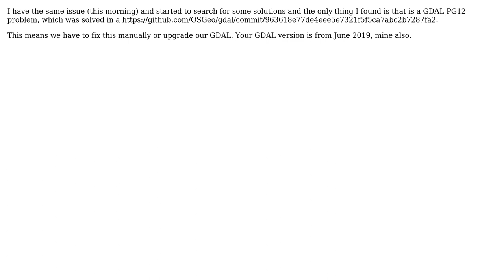GIS: ogr2ogr from file to PostgreSQL 12 table fails (2 Solutions!!)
GIS: ogr2ogr from file to PostgreSQL 12 table fails

With thanks & praise to God, and with thanks to the many people who have made this project possible! | Content (except music & images) licensed under CC BY-SA | Music | Images & others | With thanks to user Rein user Michael user mazinga and the Stack Exchange Network Trademarks are property of their respective owners. You are responsible for your own actions.